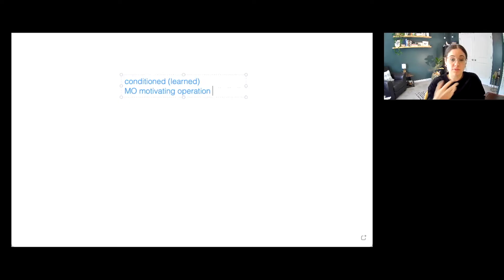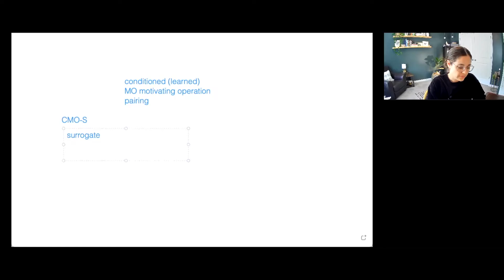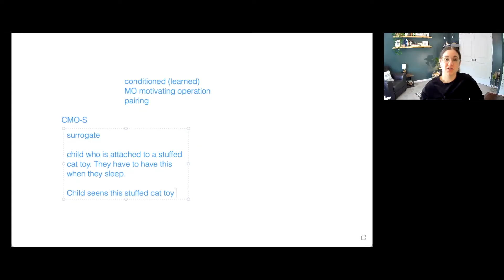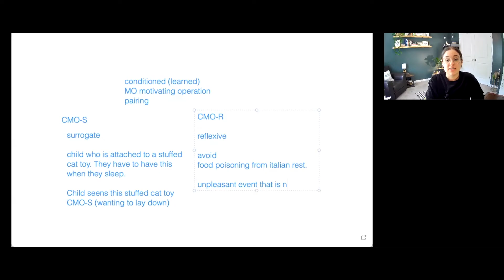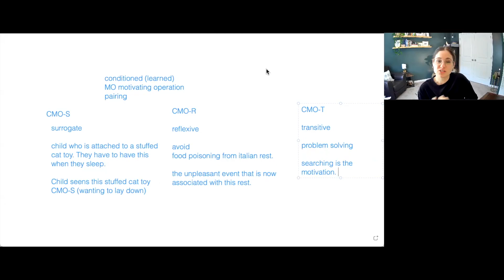Conditioned Motivating Operations: CMOs Explained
Are you in the ABA field? Are you training others in ABA or working towards your RBT® or BCBA® certification?  Then this FREE series is for you!

This video  compares the CMO types (CMO-S, CMO-R, CMO-T)

Reference:
Cooper, J. O., Heron, T. E., & Heward, W. L. (2019). Applied Behavior Analysis (3rd Edition). Hoboken, NJ: Pearson Education.